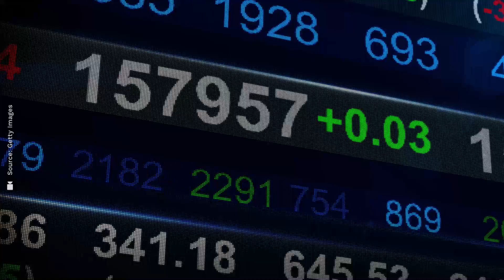Savvy Money Moves To Make During A Global Pandemic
Strangely enough, there are a handful of things that are easier to do when the stock market is down.
According to Business Insider, borrowing can get cheaper when interest rates are low.
It might be a good time to consolidate debt, finance a car, or borrow money for other reason.
If time is on your side, it's a great time to buy stocks. Using the principle of dollar cost averaging, stocks are expected to rebound eventually.
Finally, resist the urge to dump all your stocks in a panic.
Finally, it's a good time to sit down and focus on some of the often-overlooked parts of financial planning — things like tax prep, estate planning, wills, and insurance.